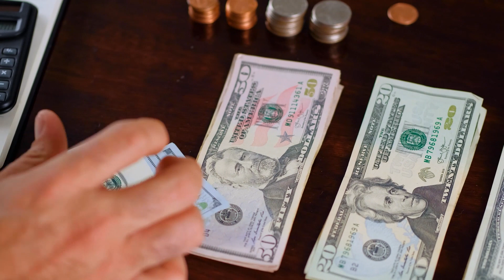Bure Samay Me Ye Kadam Uthao || बुरे समय में ये कदम उठाओ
Bura Samay Me Ye Kadam Uthao || बुरे समय में ये कदम उठाओ ||

आज हम आपको बताने वाले हैं कि अपने जीवन में आए हुए बुरे वक्त को कैसे दूर कर सकते हैं कैसे हम इस दुख के अंधेरों में उम्मीद भरे उजाले की तरफ अपनी जिंदगी का रुख मोड़ सकते हैं दोस्तों वैसे तो बुरा वक्त कभी भी बताकर नहीं आता है लेकिन आता है तो अच्छे और बुरे की पहचान करा कर ही चाहता है

Your Querys:-

bure samay
bura samay
bura samay chal raha ho to kya kare
bura samay aane ke sanket
bura samay motivation
bura samay kab khatam hoga
bura samay chal raha hai
bura samay kyu aata hai
bure samay me kya kare
bura samay kese dur kare
bura samay aane ka sanket
bure waqt me koi sath nahi deta hai
bura waqt
bure waqt me kya kare
bura waqt video
bure waqt me kya nahi kare
bure waqt motivational video
bura waqt hai par gam nahi
motivational
motivational video kese banaye

Credits:- mixkit.